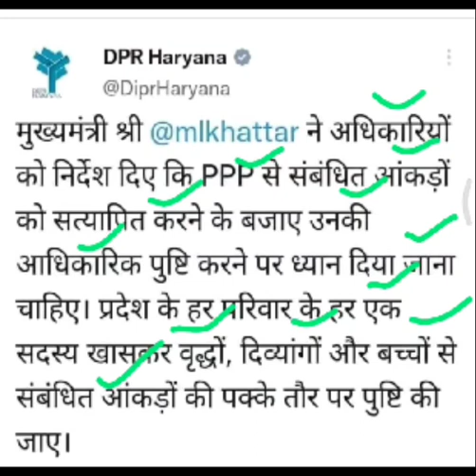हरियाणा पीपीपी सत्यापन,haryana parivaar pahchan patr,ppp income verification,pariwar pahachan patr